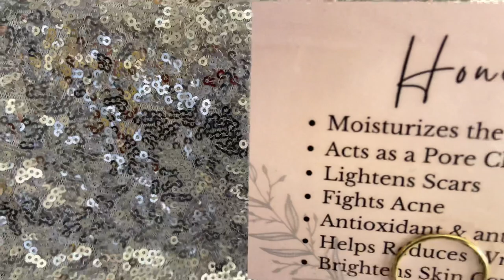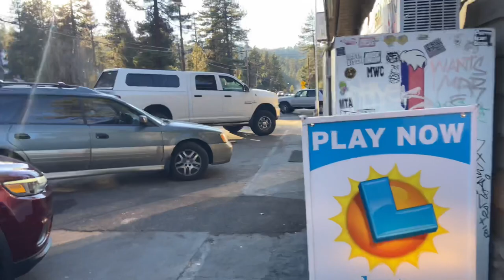MIEL Y NIEVE MORENO VALE / BIG BEAR